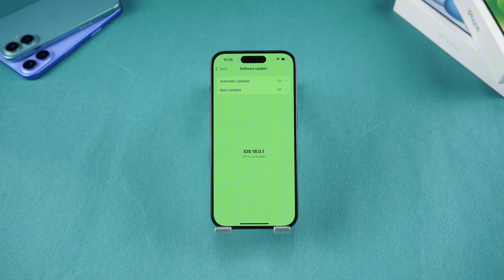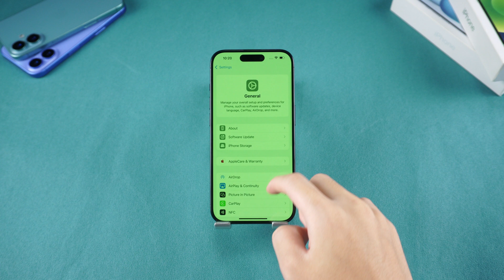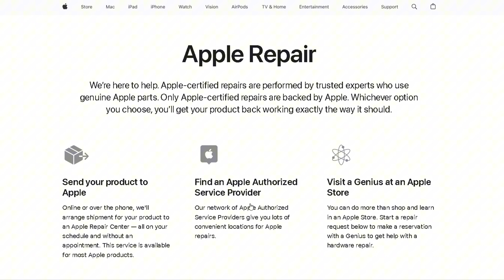How to Fix iPhone Green Screen Issues 2025 (iOS 16/17/18/26)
Join us for the lucky fix of UltFone iOS system repair

Have you updated your iPhone in 2025 and now seeing an unfortunate green screen? Is the screen frozen? Don't worry, you've come to the right place. Watch as we guide you through five methods to solve this problem.

Video Highlights:
Method 1: Force restart – It's simpler than you think!
Method 2: Reset settings – Sometimes, all you need is a reset.
Method 3: UF iOS System Repair – A powerful tool to fix over 150 iOS issues.
Method 4: Fix with iTunes – A classic recovery method.
Method 5: Seek Apple support – When all else fails, the experts are here.

⏱ *TIMESTAMP*
00:00 intro
00:34 method 1 : Force Restart
00:57 method 2 : Reset Settings
01:30 method 3 : Use UF iOS System Repair
02:13 method 4 : Fix with iTunes
02:34 method 5 : Seek Apple Support

Luck is on your side – we're here to help you find a solution.

⚠Important notice
Purpose of Software
1. Provide help to user change GPS locations on devices.
2. Protect your actual GPS location from being tracked by the others.Use of Software Advice
1. Please use the product within the scope allowed by the law of your country/region.
2. Users shall bear all legal responsibilities if the use of this product violates the laws of their country/region.
3. User will assume full responsibility if they use the product to play Location Based Game and the game account being banned. (Location Based Game such as Pokémon Go, Harry Potter Wizard Unite, The Walking Dead Our Word, and Jurassic World Alive extra)
4. Before downloading, installing, registering, or using this product, please consult your own legal advisor on the legality of the way you intend to use this product to avoid any legal liability.

Social Media